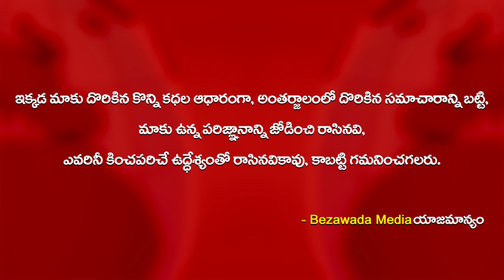Janasena Leader Pothina Mahesh & Janasainks Pays Tribute To Potti Sriramulu || Bezawada Media